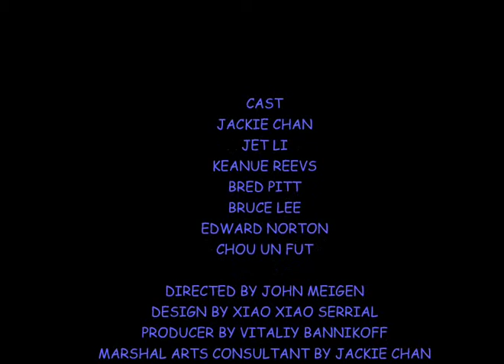"FLY CLUB" - Fight Club Remake (Flight Club)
А этот мультик я нарисовал в 2000-м году, равно как и написал музыку к нему :)

Fly Club - Flight Club - Fight Club. Игровой Канал CapTV Gamez - Атмосферные летсплеи, прохождения, обзоры и многое другое. Играем на многих популярных платформах - PS4, Xbox360, Xbox One, PC, PS3 и другие.